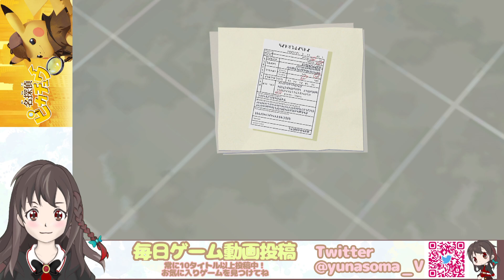【実況】怪しすぎる人影・・・黒幕組織の存在-帰ってきた名探偵ピカチュウ-【Part.40】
※ネタばれを含む内容になっています
前作の《名探偵ピカチュウ》は未プレイですが、実況動画を視聴済。
・・・内容はあんまり覚えてないけど。
このゲームしたらポケモンの声真似が上手くなる（気がする）

(´ﾟдﾟ｀)‹なんで誰も気づかんのや・・・

帰ってきた 名探偵ピカチュウ
【制作】
株式会社クリーチャーズ
【WEBサイト】